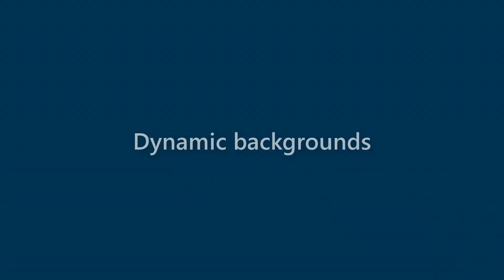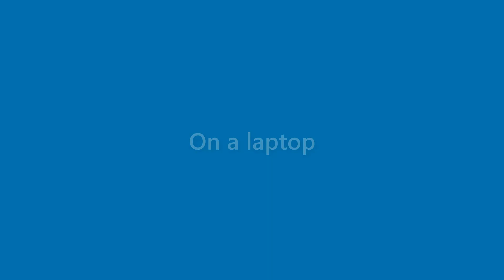Perry Griffin - appearance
Name Look - Perry Griffin - appearance. In this video we present "Perry Griffin" name look and feel in various scenarios.
This video will cover:
How does "Perry Griffin" look as a personal letterhead?
How does "Perry Griffin" look on a business card?
How does "Perry Griffin" look on a computer/laptop screen?
How does "Perry Griffin" look with different background colors?
How does "Perry Griffin" look with various fonts?